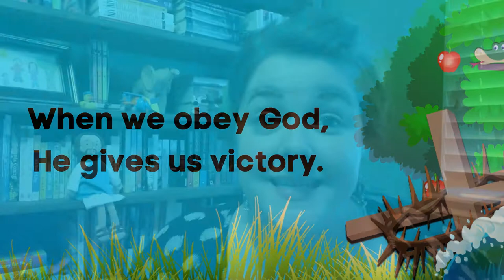Jehoshaphat • a lesson for elementary kids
KiX Worship Year Long Bible Journey: Lesson 9 - 1 & 2 Chronicles (11/8/20)

Come hear about what happened when Jehoshaphat trusted and obeyed God!

Check out Digging Deeper with Daisies and Doodles! This resource provides you with hands-on activity suggestions that correlate to our lesson